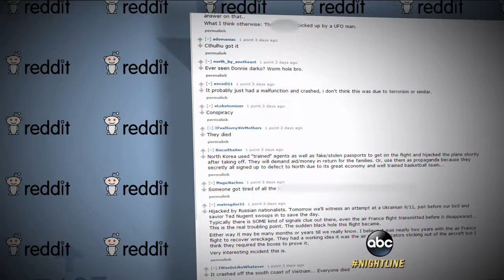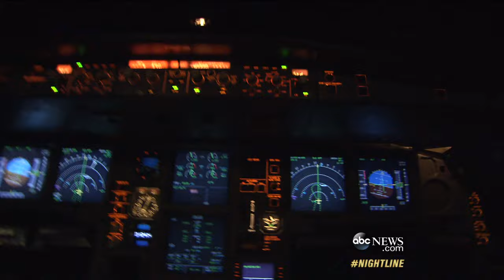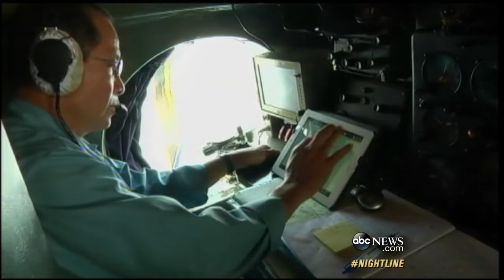Malaysia Airlines Mystery: Satellites Spot Floating Objects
New images posted on a Chinese government website spark theories about flight MH370's whereabouts.